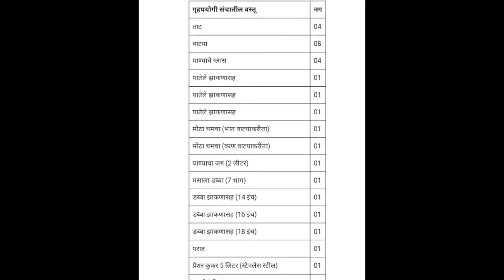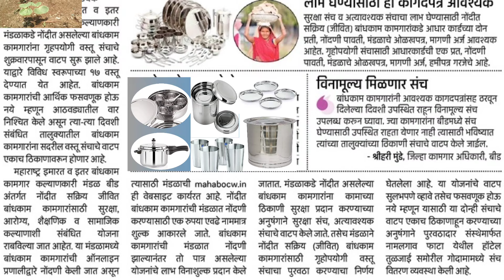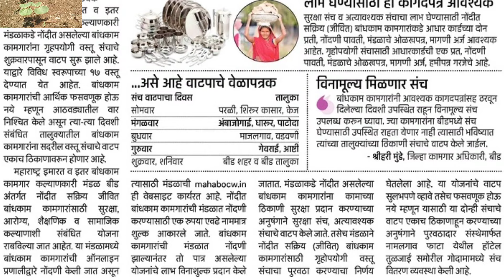बांधकाम कामगारांना या दिवशी मिळणार गृह उपयोगी वस्तू संच || Bandkam Kamgar Kitchen Set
नमस्कार मित्रांनो आपण आजच्या व्हिडिओमध्ये बांधकाम कामगारांना ग्रह उपयोगी संच कधी मिळणार याबाबत सविस्तर माहिती सांगितली आहे आणि तसेच स्टेप बाय स्टेप माहिती बांधकाम कामगाराची दिलेले आहे त्यानंतर गृह उद्योग संचासाठी कागदपत्रे कोणकोणते लागतात तसेच गृह उपयोगी संचासाठी थोडक्यात माहिती सांगण्याचा प्रयत्न केला आहे